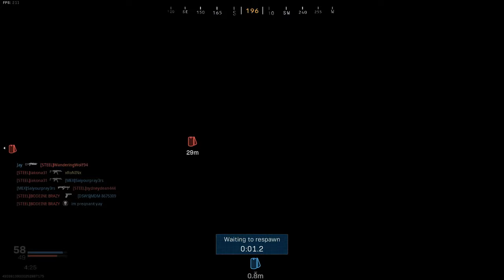Call Of Duty Modern Warfare PC | Platinum UZI | Hardcore Gameplay